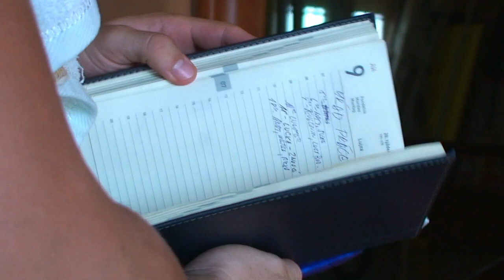OSOBNÝ TRÉNER -PETER VÁCLAVIK (vyrobilo JOK Studio productions)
Osobný tréner v DAVID GYM ARENA s ktorým dosiahnete výsledok po ktorom túžite.